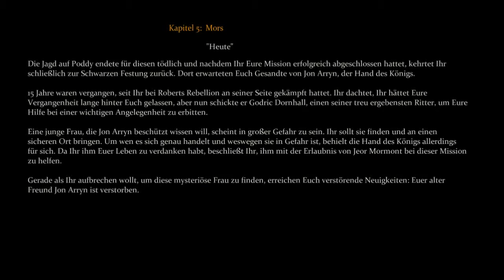Game of Thrones / 360 / deutsch / LP / Teil 13 / Puff die Zweite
Platform
PS3, X360, PC
Release date
07/06/2012
Category
RPG
Developer
Cyanide Studio
Publisher